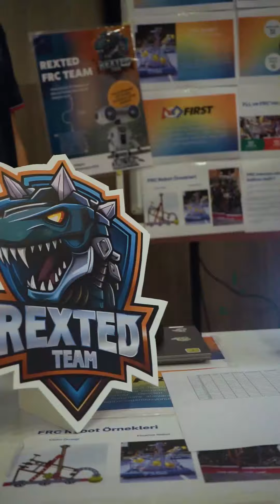2024-2025 Akademik Yılı Kulüplerimizin Tanıtımlarını Gerçekleştirdik!